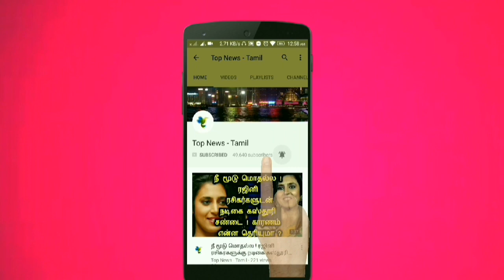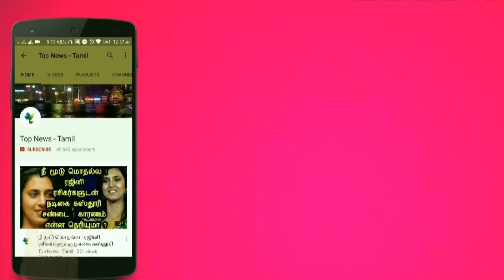மரணத்திற்கு பின் வாழ்க்கை இருக்கா ? ஆராய்ச்சியில் வெளியான மர்மம் ! Tamil news Live news Flash news​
This video is about the life after Death mystery and it's truth !